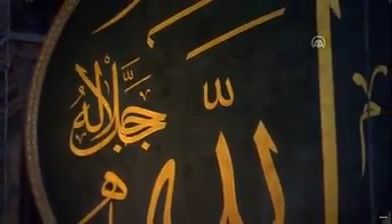A Proud Moment For The Muslim World. Salawat Being Made Before The Adhan At The Masjid E AyaSofya A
A Proud Moment For The Muslim World. Salawat Being Made Before The Adhan At The Masjid E AyaSofya  Al-Salatu wa al-Salam 'Alayka Ya Sayyidana Ya Rasulallāh. Al-Salatu wa al-Salam 'Alayka Ya Nur...